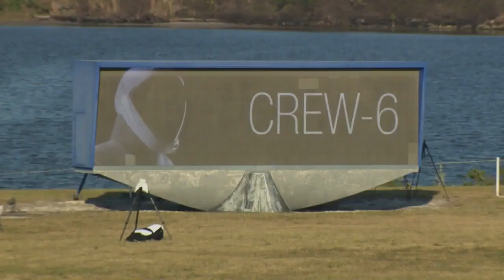NASA's SpaceX Crew-6 mission to launch Monday morning